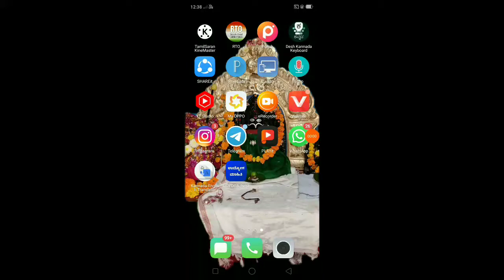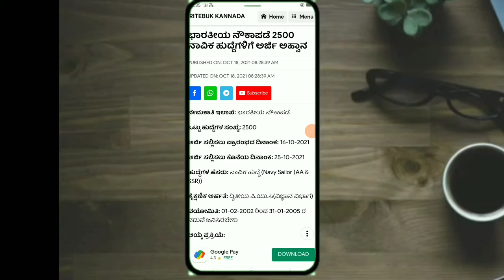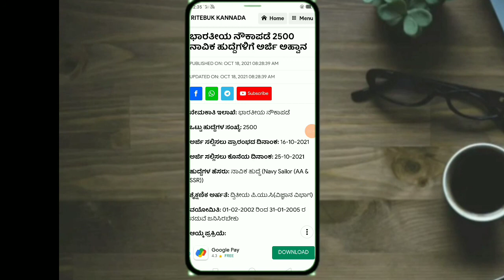Indian Navy Aa / SSR new vacancy update || Indian Nevi online update / 2021 ಇಂಡಿಯನ್ ನೌಕಪಡೆ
online job update RB editing02